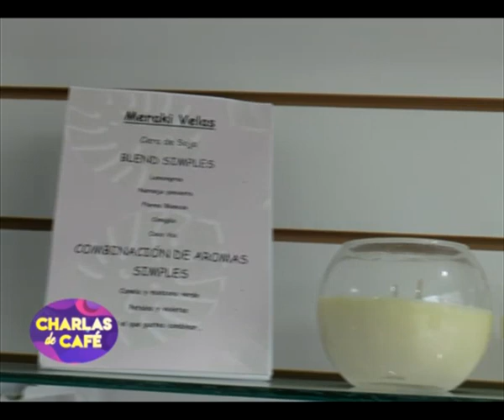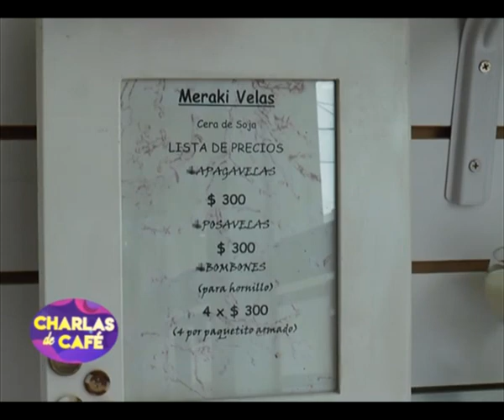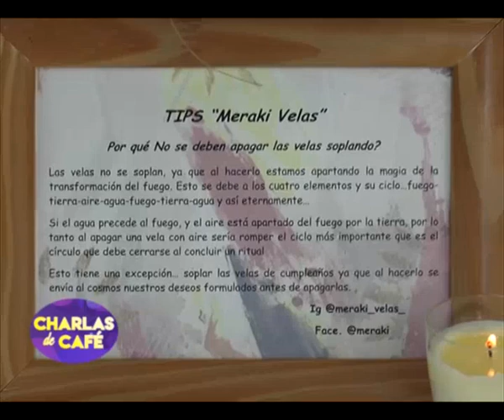Hernán Torres y Silvana Canosa - Visitamos Ugrade y conocemos VelasMeraki [Charlas de café]